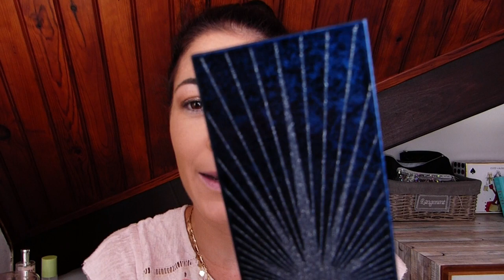JE PRENDS MON TEMPS POUR SAVOURER TOUTES CES NOUVEAUTÉS *C'est pas comme si on était pressées* 🤣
MERCIIIIIII

Helloooow everybody !!

Vous avez envie de voir mes dernières nouveautés Make-up en action ? Alors c'est partiiiiii 🤗
➡️ Cette vidéo est assez longue (je prends mon temps, les produits sont sublimes), n'hésitez pas à la regarder en vitesse accélérée 😉

Qu'est-ce que vous en pensez ?
Est-ce que vous les connaissez ?

Elle a été filmée juste avant que je change complètement mon coin Make-up (C'est-à-dire il y a un petit moment) ; J'espère qu'elle vous plaira !!

Moi je vous dis à ce week-end pour ma prochaine vidéo ; D'ici là, je vous embrasse bien fort, et prenez bien soin de vous surtout 💜💜💜

Produits de la vidéo :

- Fard à paupières à l'unité, "Ombre Sparkle", Clarins, en teinte n°102 Peach Girl ➡️